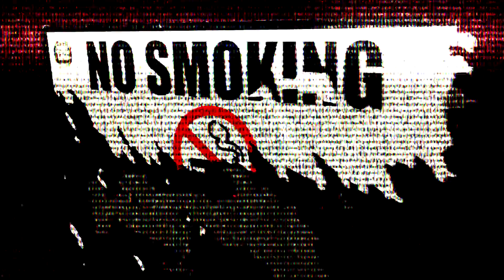Dj Thicc - Garglebot 3000